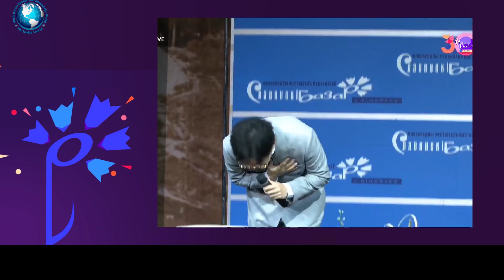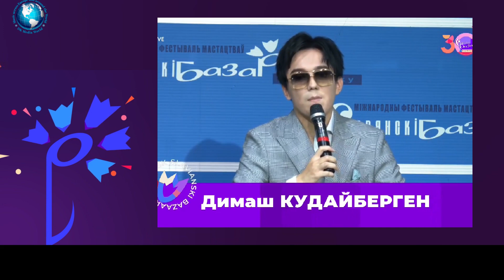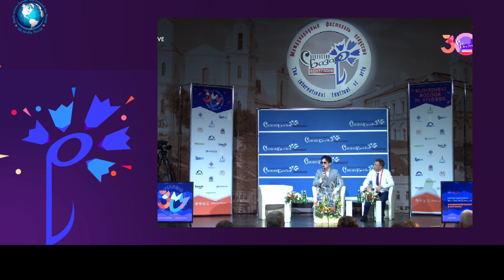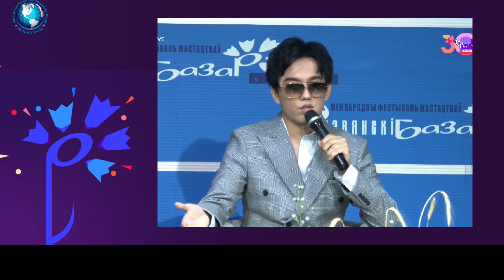SUB🍀Dimash: bow to Dears / Noter Dame de Paris / благодарность Диарс и о мюзыкле Нотр Даме де Пари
🍀 Press conference "Finest hour". Questions by DK Media World.
На Славянском Базаре 2021, который проходил в городе Витебск в Белорусии, где Димаш был членом жюри, наша редакция DK Media World, не только присутствовала, но и задавала вопросы, на которые Димаш дал развернутые ответы. Спасибо Димаш!

At the Slavianski Bazaar 2021, which was held in the city of Vitebsk in Belarus, where Dimash was a member of the jury, our editorial staff of DK Media World not only attended, but also asked questions, to which Dimash gave detailed answers. Thanks Dimash!

En el Slavianski Bazaar 2021, que se llevó a cabo en la ciudad de Vitebsk en Bielorrusia, donde Dimash fue miembro del jurado, nuestro equipo editorial de DK Media World no solo asistió, sino que también hizo preguntas, a las que Dimash dio respuestas detalladas. Gracias Dimash!

No Slavianski Bazaar 2021, realizado na cidade de Vitebsk, na Bielorrússia, onde Dimash foi membro do júri, nossa equipe editorial da DK Media World não apenas compareceu, mas também fez perguntas, às quais Dimash deu respostas detalhadas. Obrigado Dimas!
Так больше людей увидят это видео и узнают много интересного о  Димаше и Казахстане.

Выберайте себе интересные темы и отправляйтесь в путешествие по нашим сборникам
- все нащи интервью, эксклюзив DK Media World
- все обзоры китайского шоу Shine! с подробными объяснениями происходящего
- моменты закулисья ледового шоу, в котором участвовал Димаш

Над проектом работала команда DK Media World:
🔸 Наташа Бренер
🔸 Оксана Иванова
🔸 Ольга Териков
🔸 Виктория Тё

Все материалы в видео используются в соответствии с правилами YouTube.

Использование, цитирование, переводы и репосты этой публикации только по запросу. Связывайтесь с нами для сотрудничесива, мы будем рады. Благодарим за понимание и уважение к нашему труду.💟❤️
Thank you for your understanding and respect for our work.💟❤️